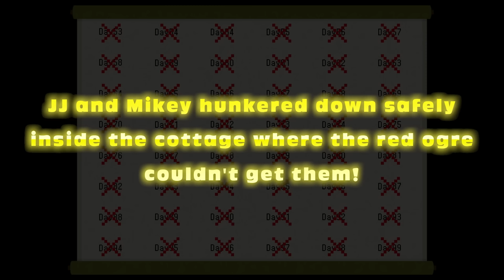I Survived 100 Days from Red Ogre in Minecraft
Today, we're in serious trouble!
We looked a Red Ogre in the eyes, and now it's determined to take us out!
We have to survive 100 days to escape it's wrath!